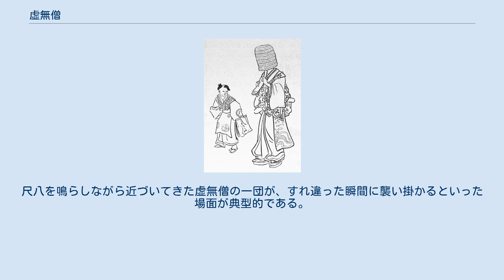虚無僧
尺八を吹く虚無僧。
 虚無僧（こむそう）とは、禅宗の一派である普化宗の僧のこと。
 普化宗は中国（唐）の普化を祖とし、日本には臨済宗の僧心地覚心が中国に渡り、普化の法系の張参に竹管吹簫の奥義を受け、張参の弟子「宝伏」ら4人の居士を伴い、建長6年（1254年）に帰国し紀伊由良の興国寺に普化庵を設けて住まわせたことに始まる。
古くは、「こもそう（薦僧）」ということが多く、もと坐臥用のこもを腰に巻いていたところからという。
 虚無僧は「僧」と称していながら剃髪しない半僧半俗の存在である。
尺八を吹き喜捨を請いながら諸国を行脚修行した有髪の僧とされており、多く小袖に袈裟を掛け、深編笠をかぶり刀を帯した。
はじめは普通の編笠をかぶり、白衣を着ていたが、江戸時代になると徳川幕府によって以下のように規定された。
 托鉢の際には藍色または鼠色の無紋の服に、男帯を前に結び、腰に袋にいれた予備の尺八をつける。
首には袋を、背中には袈裟を掛け、頭には「天蓋」と呼ばれる深編笠をかぶる。
足には5枚重ねの草履を履き、手に尺八を持つ。
 旅行時には藍色の綿服、脚袢、甲掛、わらじ履きとされた。
なお、よく時代劇で用いられる「明暗」と書かれた偈箱（げばこ）は、明治末頃から見受けられるようになったもので、虚無僧の姿を真似た門付芸人が用いたものである（因みに「明暗」に宗教的な意味合いはなく、「私は明暗寺（みょうあんじ）の所属である」という程度の意味である）。
江戸時代には、皇室の裏紋である円に五三の桐の紋が入っており、「明暗」などと書かれてはいなかった。
江戸期においても偽の虚無僧が横行していたが、偽虚無僧も皇室の裏紋を用いていたようである。
 慶長19年（1614年）に成立したという『慶長掟書』（けいちょうじょうしょ）には「武者修行の宗門と心得て全国を自由に往来することが徳川家康により許された」との記述があるが、原本は徳川幕府や普化宗本山である一月寺、鈴法寺にも存在しないため、偽書ではないかと疑問視されている。
罪を犯した武士が普化宗の僧となれば、刑をまぬがれ保護されたことから、江戸時代中期以降には、遊蕩無頼の徒が虚無僧姿になって横行するようになり、幕府は虚無僧を規制するようになった。
 明治4年（1871年）、明治政府は幕府との関係が深い普化宗を廃止する太政官布告を出し、虚無僧は僧侶の資格を失い、民籍に編入されたが、明治21年（1888年）に京都東福寺の塔頭の一つ善慧院を明暗寺として明暗教会が設立されて虚無僧行脚が復活した。
 自宅に訪れた虚無僧への喜捨を断わるときには「手の内ご無用」と言って断わる。
 江戸時代らしさを演出する市中・街道の通行人のほか、深編笠で素顔が見えない点を生かして、暗殺者や隠密、武士が本当の身分を隠して行動する時の姿として登場する。
尺八を鳴らしながら近づいてきた虚無僧の一団が、すれ違った瞬間に襲い掛かるといった場面が典型的である。